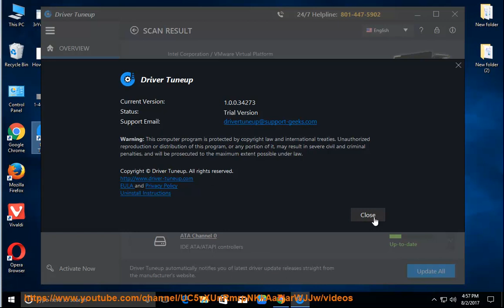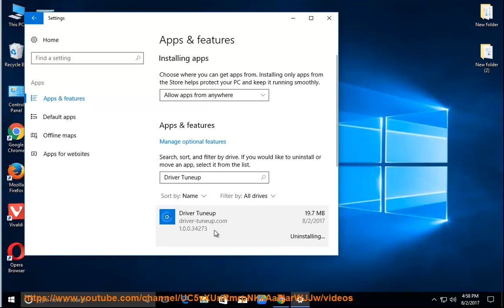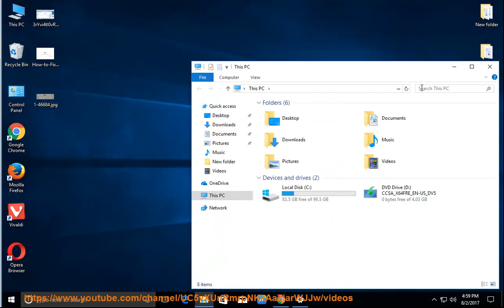Remove/Uninstall Driver Tuneup 1.0 on Windows 10 Creators Update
This vid explains how to Uninstall Driver Tuneup 1.0 manually. Plz use this uninstaller tool PRO@ if you are having trouble doing so.

Uninstall Autodesk Material Library Base Resolution Image Library 2016